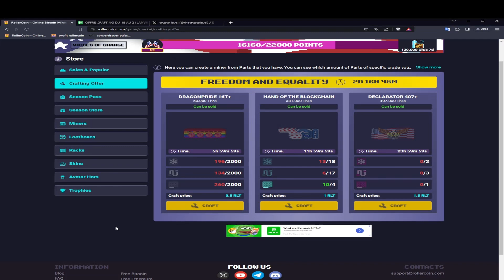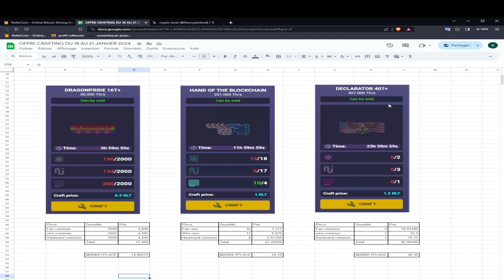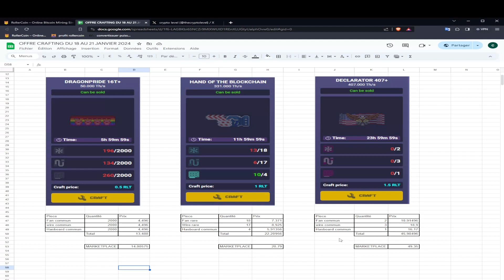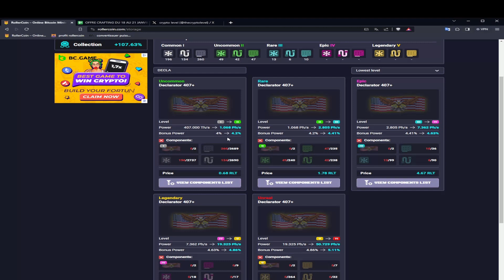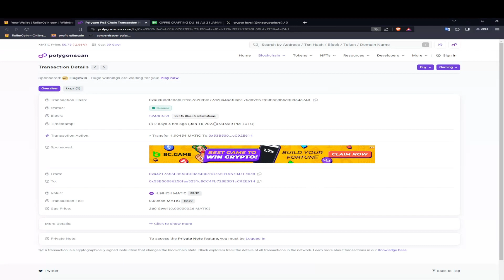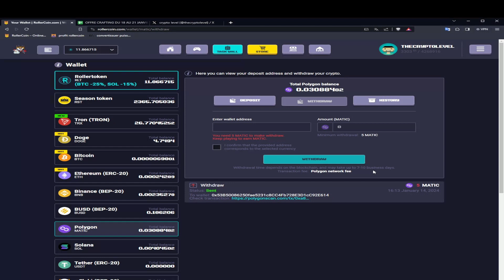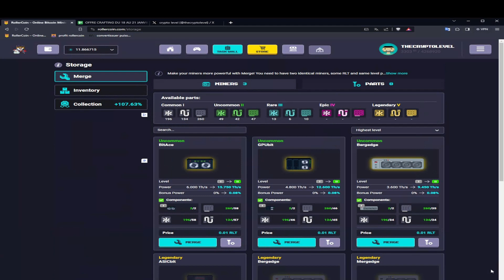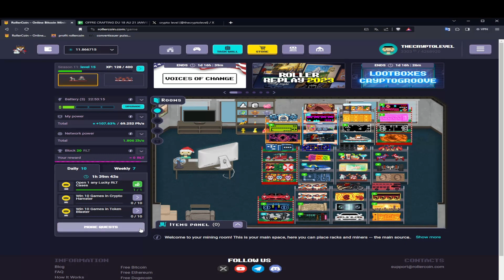rollercoin offre de crafting #1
Bonjour, voici les offre de crafting la modification des frais de retrait btc et event lootbox.
Jouer pour gagner de la cryptommonnaie
x :@thecryptolevel